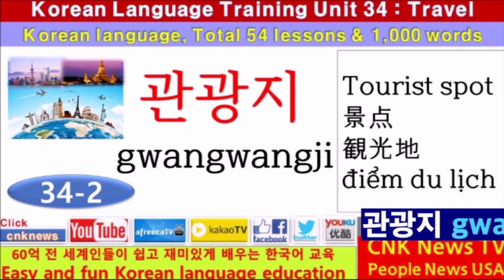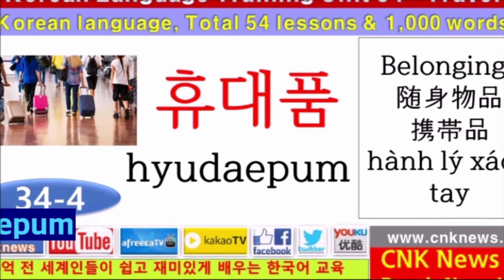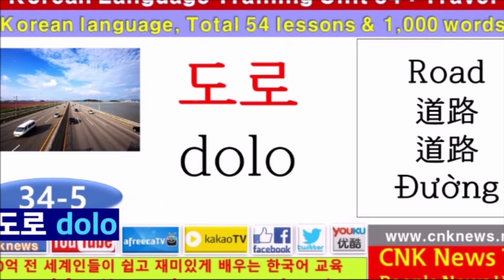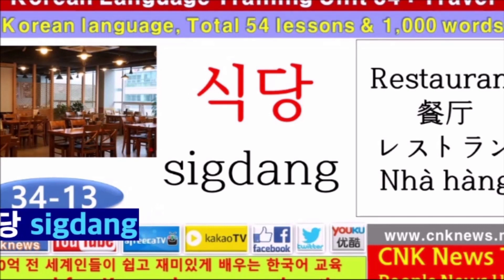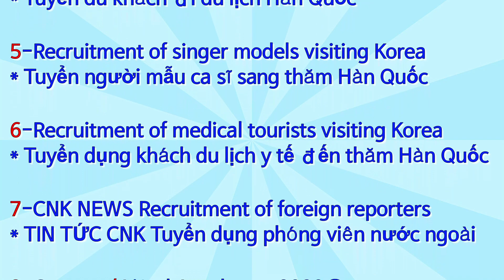54-34편 : Speak Korean language online training. Unit 34. 여행 Travel Đào tạo tiếng Hàn 韩语培训-韓国語教育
한국어를 공부하여 한국으로 오십시오. 당신을 초청합니다.
Study Korean. You are invited to Korea.
Học tiếng Hàn, chúng tôi mời bạn đến Hàn Quốc.
学习韩语，我们邀请您来韩国。韓国語を勉強しましょう、韓国に招待します。

CNK News 한국어 교육방법은 전세계인들이 쉽게 공부합니다.
CNK News Korean language education is easy for people around the world to learn
CNK News Giáo dục tiếng Hàn dễ dàng cho mọi người trên thế giới học
CNK News 韓国語教育は世界中の人々が簡単に学びます
CNK News 韩语教育让世界各地的人轻松学习

CNK News 한국어 프로그램은 1편부터 총 54편 동영상으로 구성되어 있습니다.
CNK News Korean program consists of a total of 54 videos, starting from Part 1.
Chương trình tiếng Hàn của CNK News gồm tổng cộng 54 video, bắt đầu từ Phần 1.
CNK News 韓国語プログラムは1編から合計54本の動画で構成されています
CNK新闻韩国节目从第1部分开始，共有54个视频。

CNK News 한국어교육은 하루 1시간씩 54일 공부하면 한국말을 하게 됩니다.
CNK News Korean language education allows you to speak Korean if you study 1 hour a day for 54 days.
CNK News Giáo dục tiếng Hàn cho phép bạn nói tiếng Hàn nếu bạn học 1 giờ mỗi ngày trong 54 ngày.
CNK News 韓国語教育は1日1時間ずつ54日勉強すれば韓国語を話します。
CNK新闻 韩国语教育，每天学习1小时，坚持54天，就能说韩语。

한국어 공부는 YouTube, CNK NEWS에서 키워드 [Korea Language] 검색하십시오.
To study Korean, search for the keyword [Korea Language] on YouTube or CNK NEWS.
Để học tiếng Hàn, hãy tìm kiếm từ khóa [Ngôn ngữ Hàn Quốc] trên YouTube hoặc CNK NEWS.
韓国語の勉強は、YouTube、CNK NEWSでキーワード[Korea Language]で検索してください。
学习韩语请在YouTube或CNK NEWS上搜索关键词【韩国语】

1-Recruiting women for international marriage with Koreans
* Tuyển nữ hôn nhân Hàn Quốc và quốc tế
2-Recruitment of workers visiting Korea
* Tuyển lao động đi thăm quan Hàn Quốc
3-Recruitment of international students visiting Korea
* Tuyển sinh viên quốc tế đến thăm Hàn Quốc
4-Recruitment of tourists visiting Korea
* Tuyển du khách đi du lịch Hàn Quốc
5-Recruitment of singer models visiting Korea
* Tuyển người mẫu ca sĩ sang thăm Hàn Quốc
6-Recruitment of medical tourists visiting Korea
* Tuyển dụng khách du lịch y tế đến thăm Hàn Quốc
7-CNK NEWS Recruitment of foreign reporters
* TIN TỨC CNK Tuyển dụng phóng viên nước ngoài